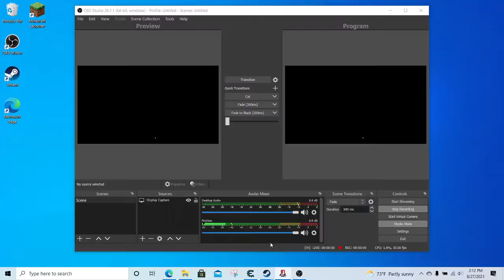insane mode necromancer no potions